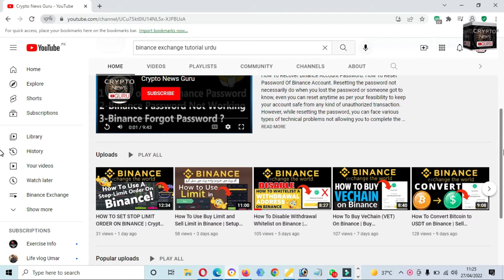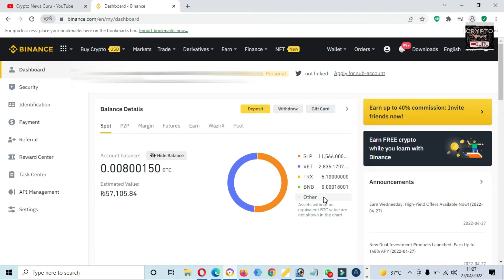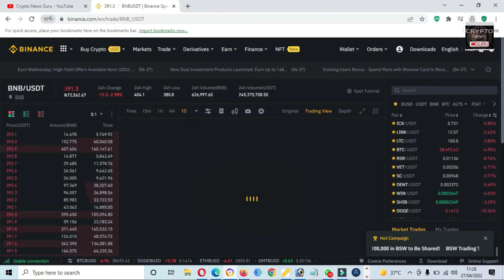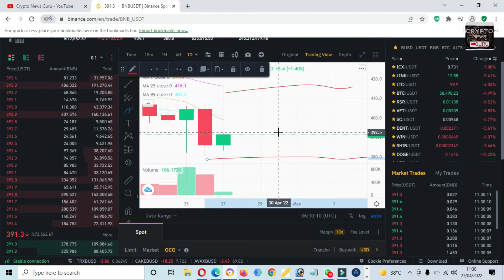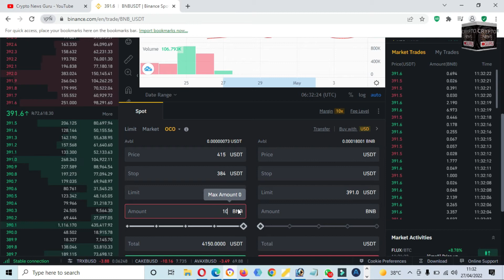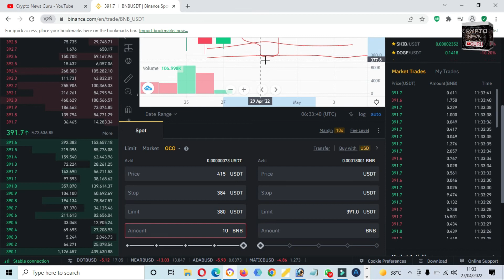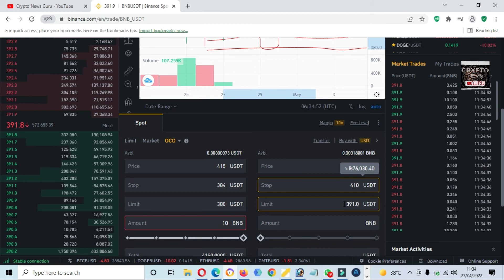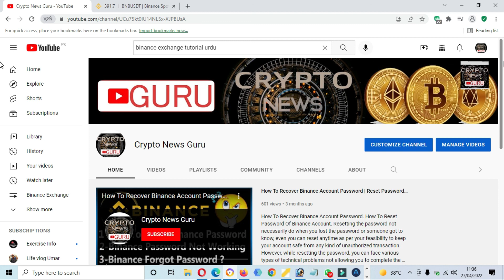How To Use OCO | Binance Trading Tutoria IN URDU/HINDI | OCO Buy Order | OCO Sell Order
How To Use OCO | Binance Trading Tutoria IN URDU/HINDI. An OCO, or “One Cancels the Other” order allows you to place two orders at the same time. It combines a limit order, with a stop-limit order, but only one of the two can be executed.

In other words, as soon as one of the orders get partially or fully filled, the remaining one will be canceled automatically. Note that manually canceling one of the orders will also cancel the other one.

When trading on the Binance Exchange, you can use OCO orders as a basic form of trade automation. This feature gives you the option of placing two limit orders simultaneously, which may come handy for taking profit and minimizing potential losses.

how to transfer from binance to other wallet
how to send btc from binance to other wallets
how to send btc from binance to blockchain
how to send btc from binance to coinbase
how to send bitcoin from binance to other wallets